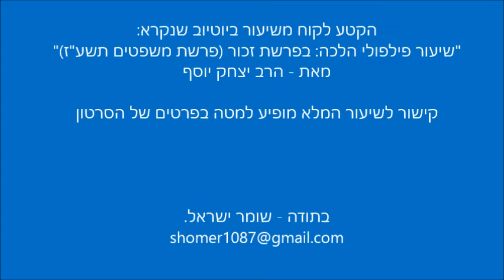הרב יצחק יוסף - לשם יחוד קודשא בריך הוא ושכניתיה|| ש"י ✔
לתגובות והערות ניתן לשלוח מייל לכתובת